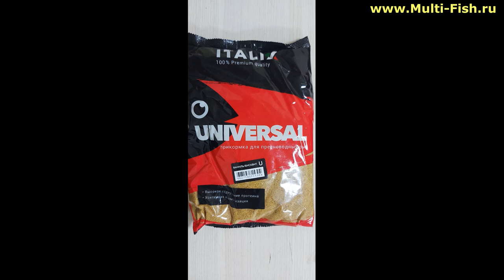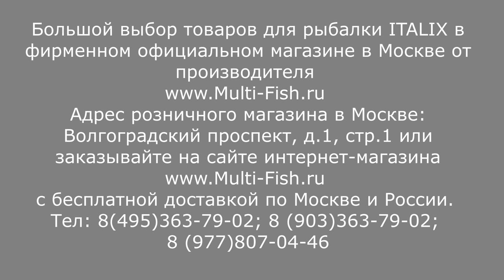ITALIX (ИТАЛИКС)-рыболовная прикормка. Универсальная и фидерная прикормка, которая работает!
Рыболовная прикормка ITALIX (ИТАЛИКС) создана известным спортсменом. Прикормка относится к серии Премиум и включает в себя высококачественные компоненты: бисквиты, шоколад, кукуруза, различные злаковые.
При производстве применяется зарубежная ароматика, которая долго не выветривается и держится после увлажнения. Купить прикормку Italix (Италикс) можно в фирменном магазине в Москве с доставкой по России 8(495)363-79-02, 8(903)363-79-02. Магазин Multi-Fish официально представляет товары бренда ITALIX в России.

Наши преимущества:
2. САМЫЕ НИЗКИЕ цены со склада производителя, по Программе лояльности магазина Мульти-Фиш!
3. БЕСПЛАТНАЯ доставка по Москве и России в рамках Программы лояльности!
4. БЕССРОЧНАЯ гарантия на заводской брак на ВСЕ УДИЛИЩА!
5. Свой фирменный СЕРВИС-ЦЕНТР работающий более 20 лет! с ПОЖИЗНЕННОЙ гарантией на место ремонта!